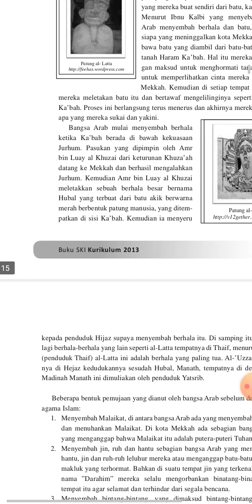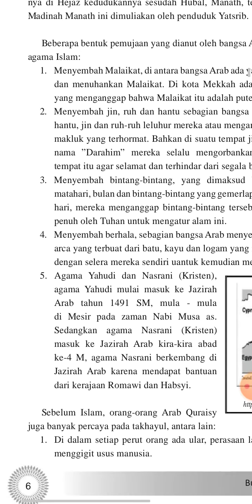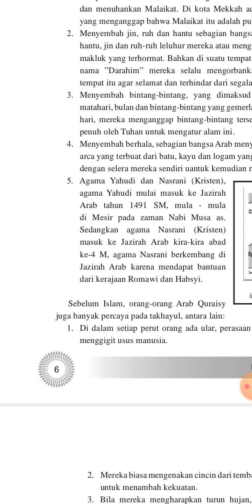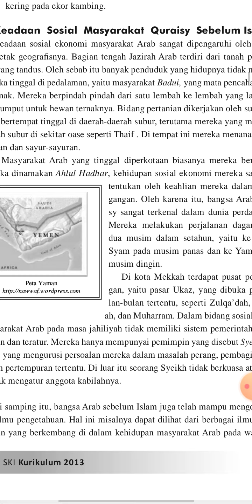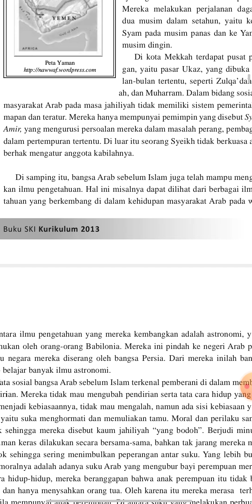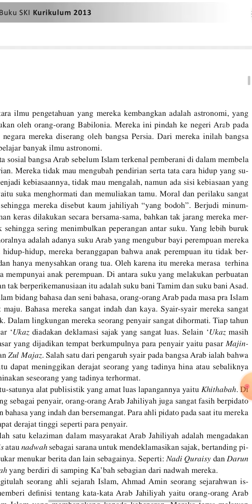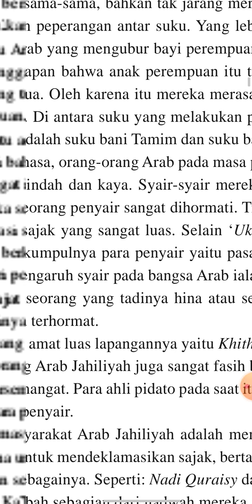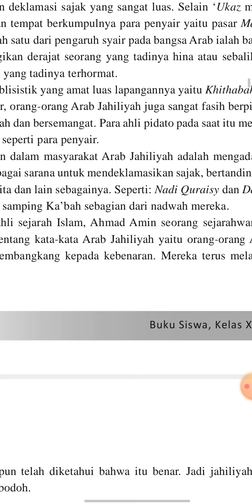MATERI PEMBELAJARAN SKI X MADRASAH ALIYAH SEMESTER GANJIL # Part-2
Materi Pembelajaran SKI X Ganjil Tahun Pelajaran 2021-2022.Tutorial ini dimaksudkan untuk mempemudah para siswa/santri tingkat Aliyah,Belajar pada masa Pandemi seperti tahun sekarang.